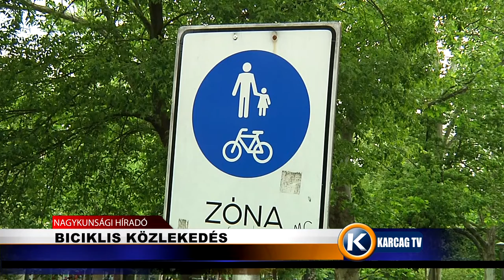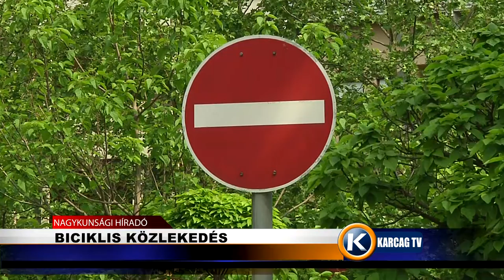Nagykunsági Híradó 20220708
- KENGURU PARK NYÍLT
- ORSZÁGOS PATIKANAP
- BICIKLIS KÖZLEKEDÉS
- MESEFA